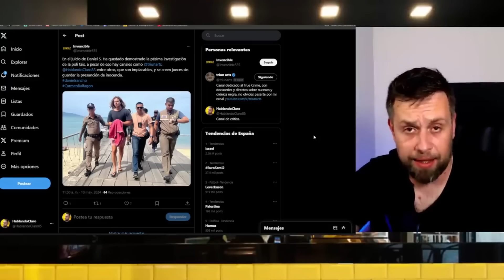🔴¡ESTO ES MUY FUERTE DANIEL!🔴 por Daniel Sancho tras CRIMEN de Edwin Arrieta en TAILANDIA